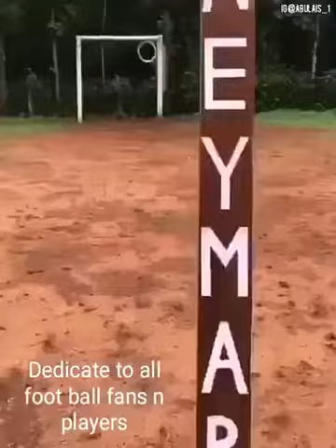Practice and Perseverence is the key to SUCCESS. লক্ষ্য অর্জনের জন্য অনুশীলন ও অধ্যবশায়।